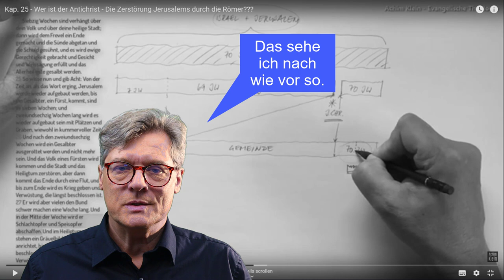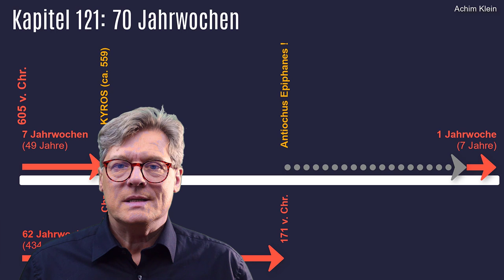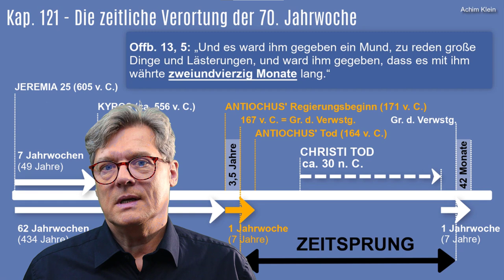KORREKTUR zum clip Nr. 25: "Die Zerstörung Jerusalems durch die Römer?"